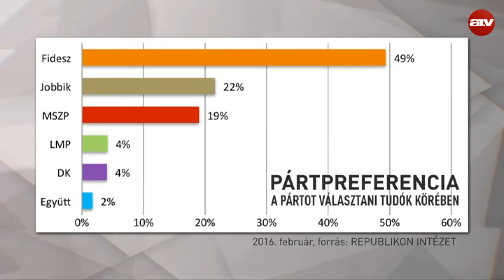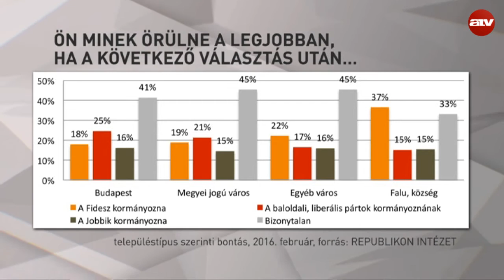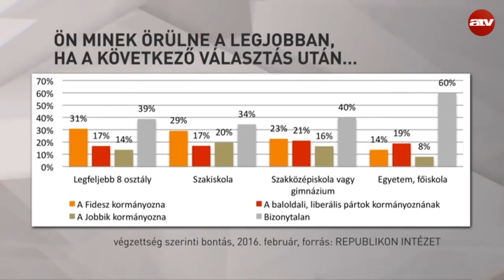Reiner Roland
A műsorvezető Schwajda Gergő.